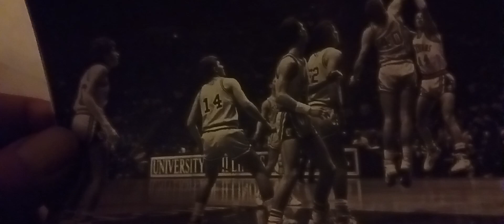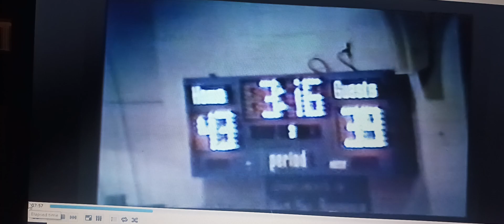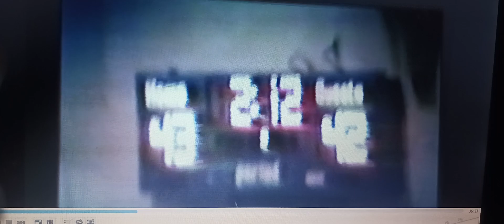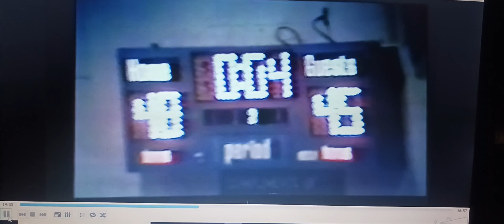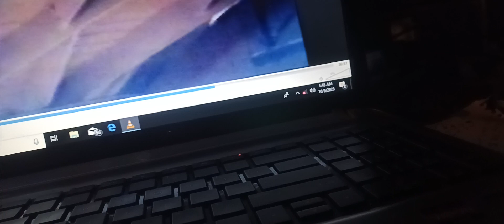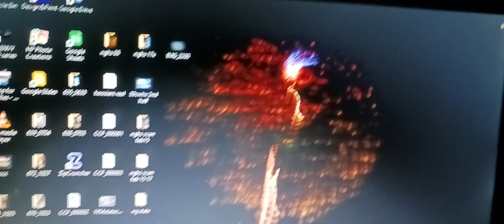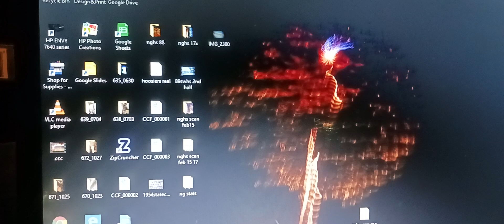1989 IHSA #1 SWHS Piasa Birds at NGHS Spartans. with Radio background. Giant Killer Starts. 2 Stones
me recording dad coaching and added the WEAI voice recording of the major upset that night although both teams had won 50 games already that year. SWHS hadn't been defeated. Trying to Publish story but had paralyzed leg 5yr ago that has been 24 7 detail, to survive it, and some how ptL rebuild the dead leg. it's an excellent story somewhat like the Hoosiers but more truthful and has many of the same situations. but I need to write it so you can know it. I'd quit career to coach and dad got head coaching job the year before so, I had about 3yrs in the rebuilding and he had 2 of it, this our 2nd year going against a power house from the #1 team in the south and Routt Rockets 27-2 from the north who were in the top 5 or better from the Illinois State AP polls.
we got the Press calling us Giant Killers on our way to State. Dad passed on same date 20yrs later. 2/24/09.